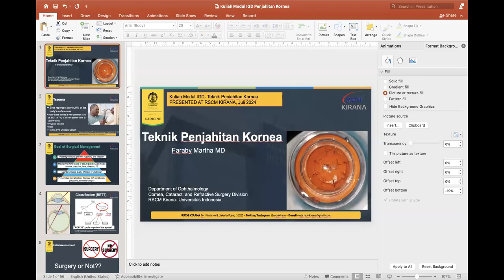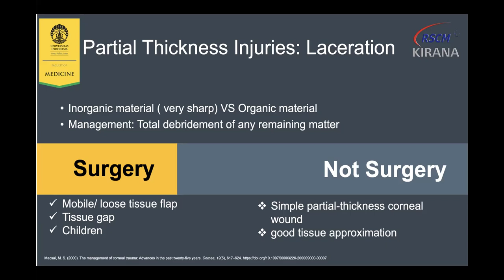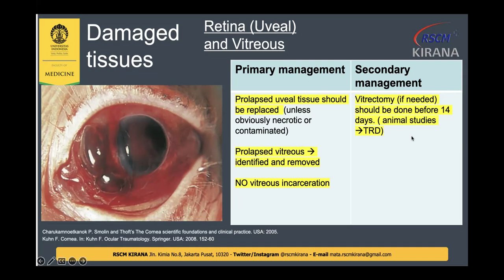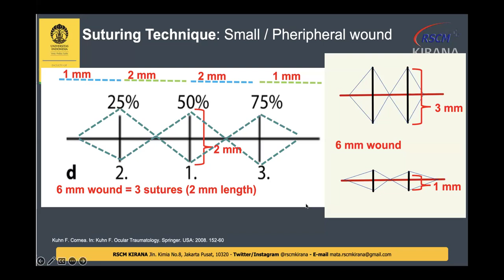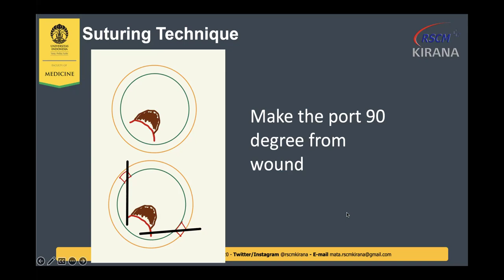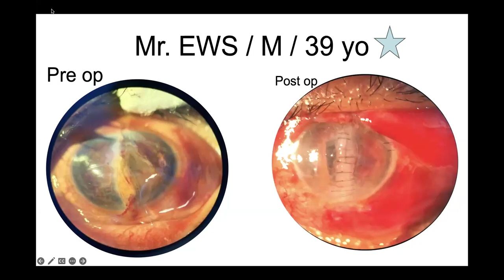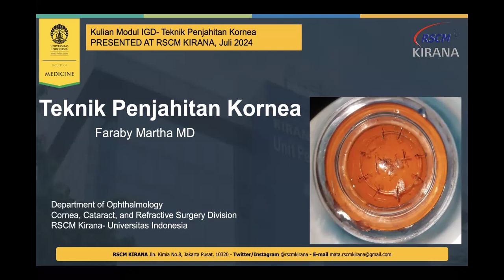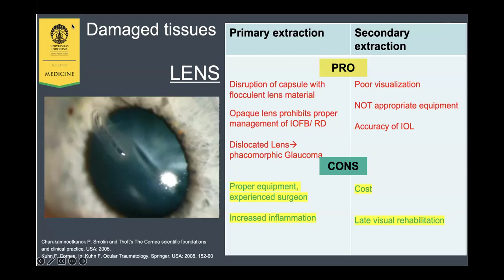Kuliah Teknik Penjahitan Kornea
Kuliah Teknik Penjahitan Kornea oleh dr Faraby Martha, SpM(K)